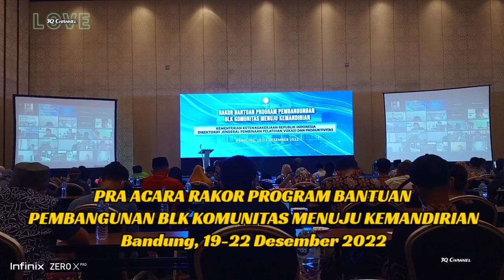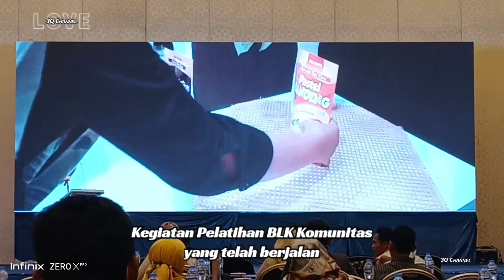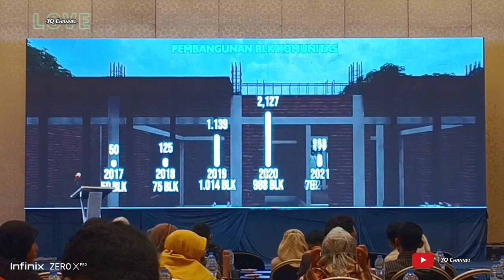Pra Acara RAKOR BLKK di IBIS Bandung 2022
Kementerian Ketenagakerjaan RI dengan Programnya BLK Komunitas@3QChannel